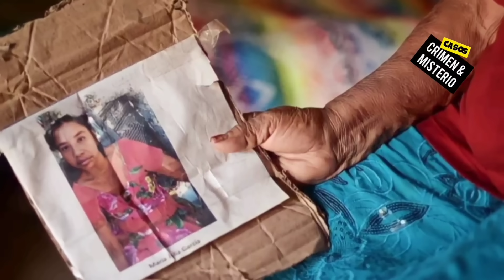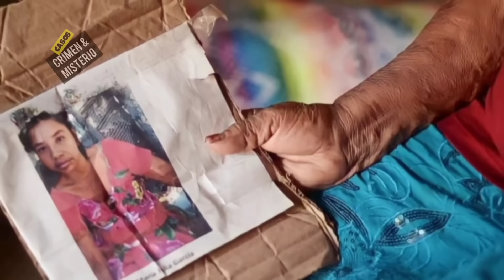Salvadoreña fue LLEVADA a un lugar DESOLADO lo que allí PASÒ te DEJARÁ HELADO - Caso María García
EL BRUTAL ASESlNATO que causo TERR0R en El Salvador - El Caso de María Julia García

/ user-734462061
• 🌚 Dark & Scary (Royalt...